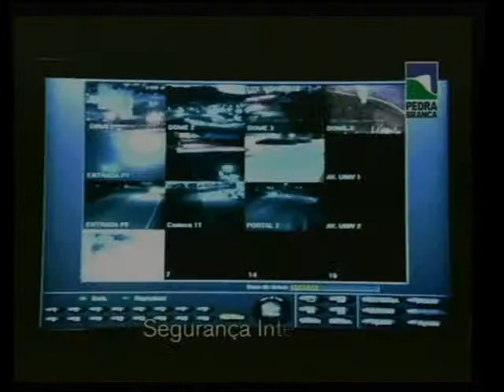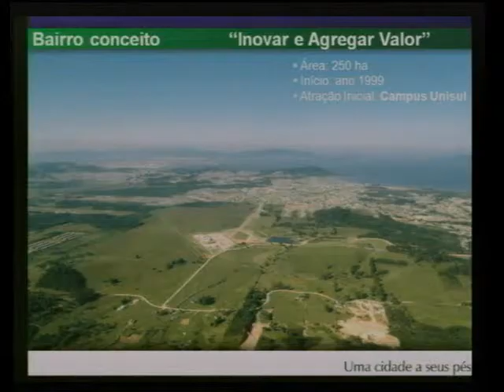Lançamento Pátio da Pedra 01 - Showroom da sustentabilidade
Projeto pioneiro na América Latina em Urbanismo Sustentável, o novo centro de bairro da Cidade Universitária Pedra Branca fugirá do conceito dos condomínios fechados, criando uma comunidade que privilegia o pedestre e a preservação ambiental. Será um bairro com infraestrutura de cidade, onde as pessoas poderão morar, trabalhar, estudar e se divertir num mesmo local. O empreendimento, selecionado pela fundação do ex-presidente americano Bill Clinton para o programa Positivo do Clima, conta com a chancela do conselho nacional de prédios verdes (GBC Brasil).